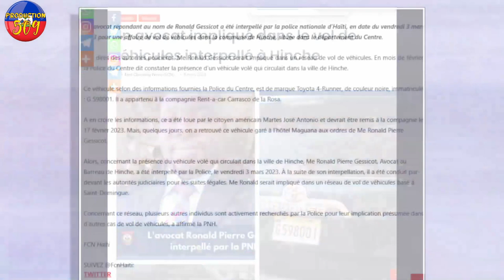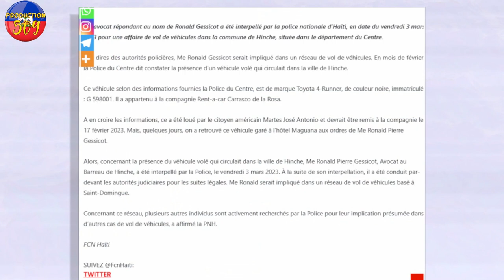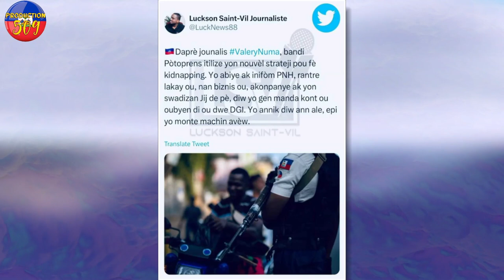nèg ak zam touye 3 moun ki tap fe seks nan yon kamyonèt nan delma 49 sa vrèman tris